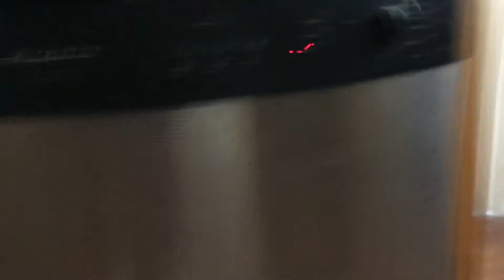Ketchup cup prank